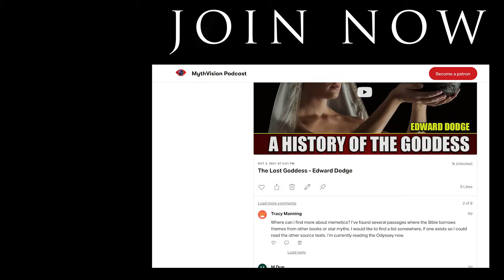The Apostle Paul Said, "Woman Should Remain Silent In The Church" - Dr. Joseph AP Wilson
Apostle Paul Said, "Woman Should Remain Silent In The Church"  - Dr. Joseph AP Wilson

Links for Dr. Joseph AP WIlson
Here is his faculty webpage for Sacred Heart University: